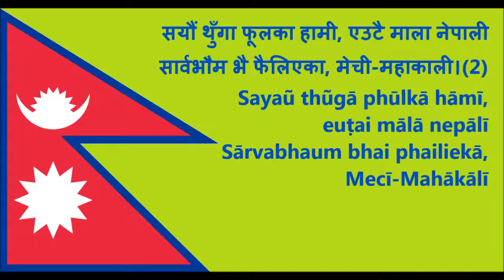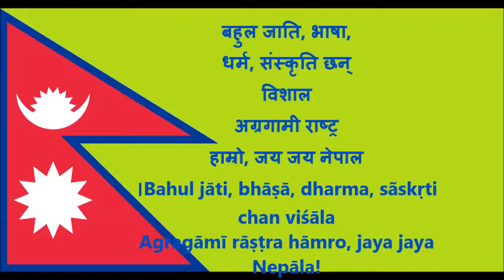National anthem of Nepal||सैयौं थुंगा फूलका हामी ||saiyoun thungaa||Surgitube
Sayaun Thunga Phool Ka (Nepali: सयौं थुँगा फूलका "Made of Hundreds of Flowers") is the national anthem of Nepal. It was officially adopted as the anthem on August 3, 2006.The previous anthem, Rastriya Gaan, had been adopted in 1962, but it was dropped following the abolishment of the monarchy.
The lyrics of the National Anthem were penned by the poet Pradeep Kumar Rai, alias Byakul Maila. The music was composed by late Amber Gurung. The national anthem is simply worded, praising Nepali sovereignty, unity, courage, pride, scenic beauty, progress, peace, cultural and biological diversity, and respect. In August 2016, BBC ranked Nepal's national anthem third in its list of Rio 2016: The most amazing national anthems, citing its musical differences compared to other anthems.

Nepali lyrics :
सयौं थुँगा फूलका हामी, एउटै माला नेपाली
सार्वभौम भै फैलिएका, मेची-महाकाली।(2)
प्रकृतिका कोटी-कोटी सम्पदाको आंचल
वीरहरूका रगतले, स्वतन्त्र र अटल।
ज्ञानभूमि, शान्तिभूमि तराई, पहाड, हिमाल
अखण्ड यो प्यारो हाम्रो मातृभूमि नेपाल।
बहुल जाति, भाषा, धर्म, संस्कृति छन् विशाल
अग्रगामी राष्ट्र हाम्रो, जय जय नेपाल।

Latin:
Sayaũ thũgā phūlkā hāmī, euṭai mālā nepālī
Sārvabhaum bhai phailiekā, Mecī-Mahākālī
Prakṛtikā koṭī-koṭī sampadāko ā̃cala,
Vīrharūkā ragatale, svatantra ra aṭala
Jñānabhūmi, śāntibhūmi Tarai, Pahāḍ, Himāla
Akhaṇḍa yo pyāro hāmro mātṛbhūmi Nepāla
Bahul jāti, bhāṣā, dharma, sãskṛti chan viśāla
Agragāmī rāṣṭra hāmro, jaya jaya Nepāla!

Surgitube